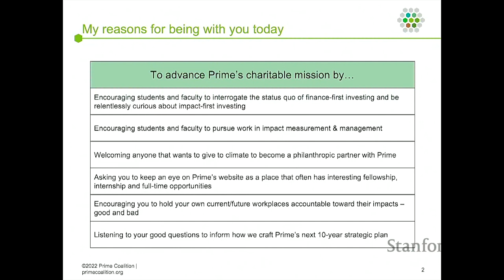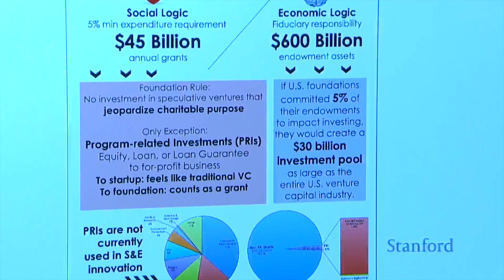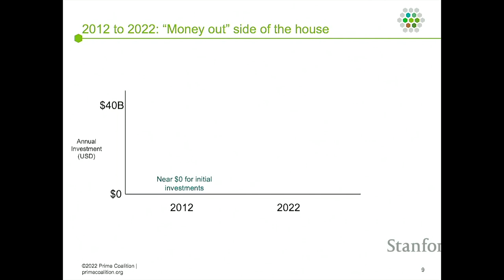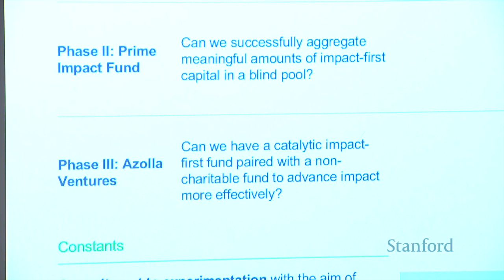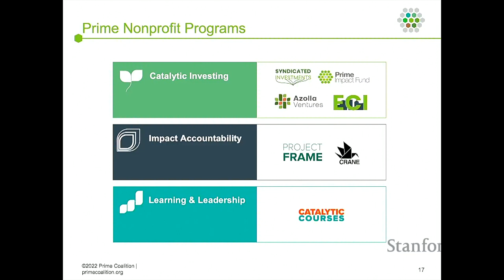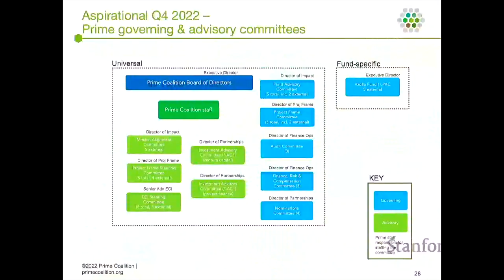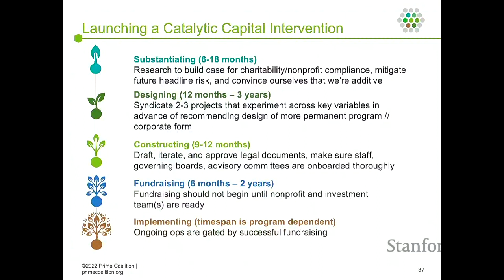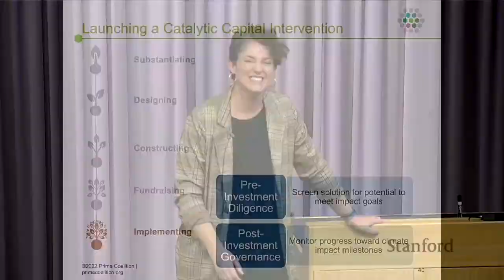Meeting The Moment: Prime's First 10 Years & What Comes Next | Sarah Kearney | Energy Seminar